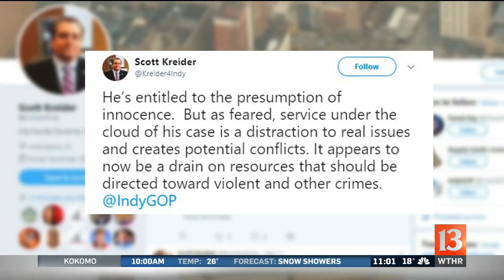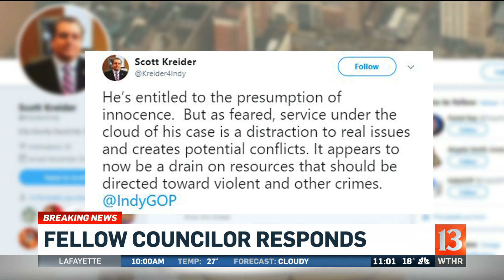Miller investigated for compliance with court order